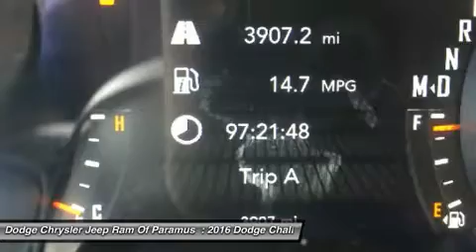2016 Dodge Challenger A10223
2016 DODGE CHALLENGER Paramus, NJ
Stock# A10223

Only 3,901 Miles! Scores 25 Highway MPG and 16 City MPG! Dealer Certified Pre-Owned. This Dodge Challenger delivers a Regular Unleaded V-8 5.7 L/345 engine powering this Automatic transmission. TRANSMISSION: 8-SPEED AUTOMATIC 8HP70, RADIO: UCONNECT 8.4 NAV, QUICK ORDER PACKAGE 28D R/T PLUS.

* This Dodge Challenger Features the Following Options *
ENGINE: 5.7L V8 HEMI MDS VVT, DRIVER CONVENIENCE GROUP, Wireless Streaming, Window Grid Antenna, Wheels: 20  x 8.0  Polished/Painted Aluminum, Voice Recorder, Variable Intermittent Wipers, Valet Function, Trunk Rear Cargo Access, Trip Computer.

A short visit to Dodge Chrysler Jeep Ram Of Paramus located at 315 Rt 4 West, Paramus, NJ 07652 can get you a reliable Challenger today!